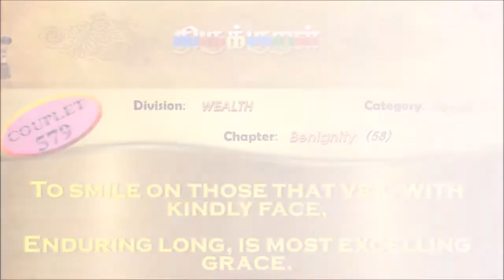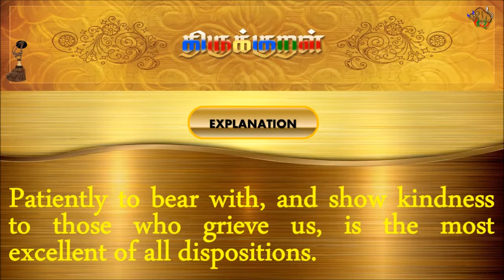திருக்குறள்/THIRUKKURAL (579/1330) - ஒறுத்தாற்றும் பண்பினார் - கண்ணோட்டம் (TAMIL/ENGLISH)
திருக்குறள்/THIRUKKURAL - TAMIL/ENGLISH

பால்: பொருட்பால்
இயல்: அரசியல்
அதிகாரம்: கண்ணோட்டம்
குறள் 0579/1330
KURAL 0579/1330

“ஒறுத்தாற்றும் பண்பினார் கண்ணும்கண் ணோடிப்
பொறுத்தாற்றும் பண்பே தலை.”